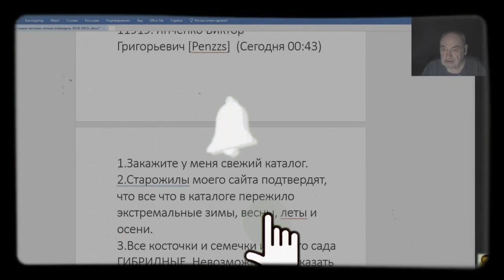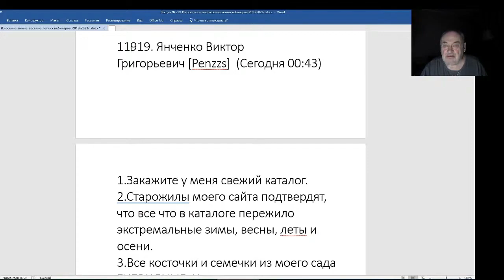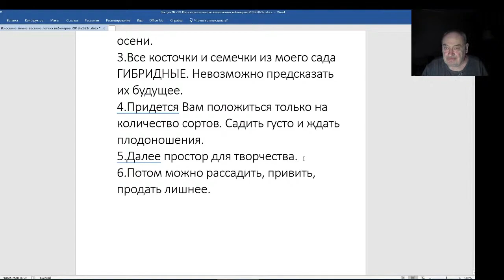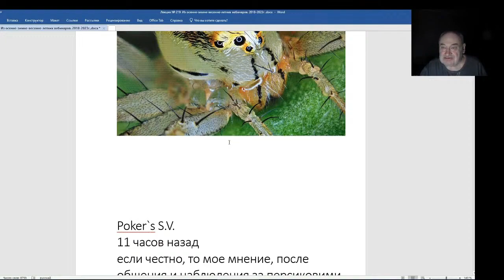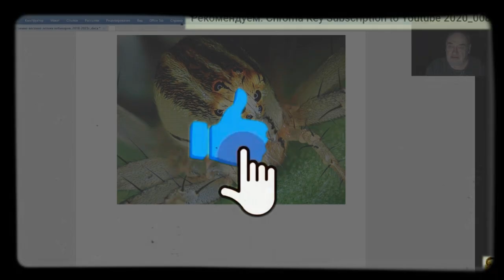Железов Валерий. Вебинар 219. ч. 5. Письмо Янченко. Паук с восьмью глазами.